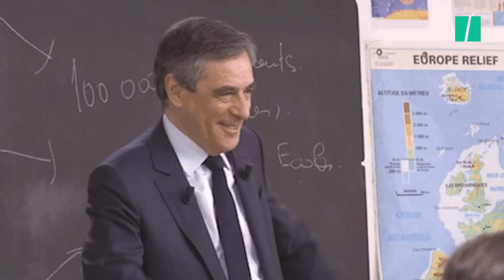Pendant l'audition de Fillon, BFMTV se trompe d'adresse pour son duplex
BFM TV a eu un petit souci de géolocalisation à propos des auditions de François Fillon